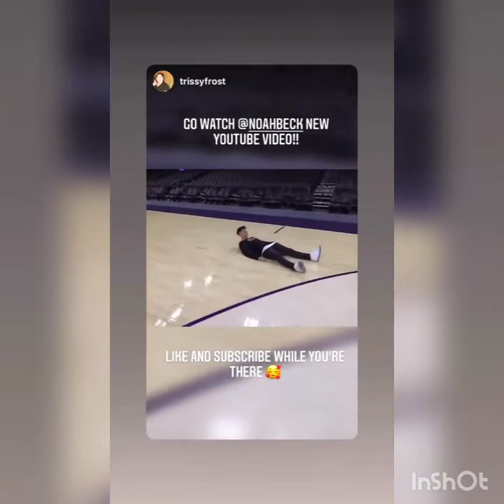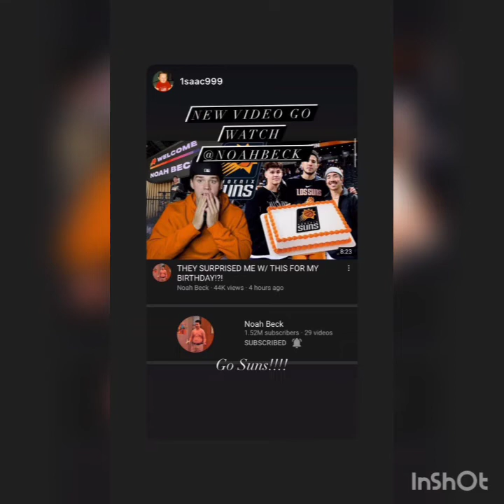Dixie D'amelio and Noah Beck 's Hot Live Video Vlog and Instagram Updates |13th May, 2021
Noah Beck's 20th Birthday Full Celebration Video with Dixie D'amelio , Charli D'amelio & Family |  Full Romantic Live 🔴 with Dixie D'amelio on Triller today | 6th May , 2021

Dixie D’amelio and Noah Beck FULL Tiktok Live | Noah Beck and Dixie Live May 6 *CUTE MOMENTS*

Queries Solved :

5 Months Of Doah Relationship | Dixie D'amelio and Noah Beck

1. Noah Beck Latest News
2. Dixie Da'melio Latest News
3. Noah Beck and Dixie Da'melio Together
5. Noah Beck  New TikTok
6. Dixie Da'melio New TikTok
7. Dixie Da'melio New Instagram Updates / Stories
8. Noah Beck  New Instagram Updates & Stories
9. Noah Beck And Dixie D'amelio Break Up News
10. Dixie D'amelio Today's Live on Her Spam Account

Dixie D'amelio and Noah Beck's Latest Hot  Live Vlog and Instagram Updates | 1st April  , 2021
Dixie D'amelio Pregnant by Noah Beck ? ! Live Tea Vlog & Instagram Updates | 3rd May, 2021